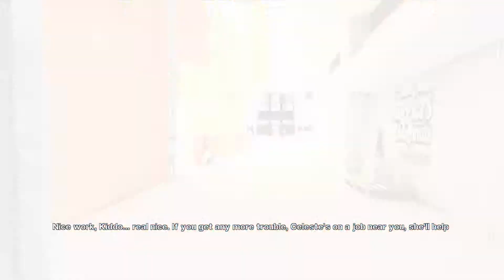Mirror's Edge "Test of Faith" Playthrough w/ SkillFire10 - Part 8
Leave a rating depending on how you thought the video was!

Mirror's Edge - an underrated gem, or a failed experiment? It entirely depends on you opinion. I'm one of those who think that this game is pretty exquisite. It stands out to me as one of the most unique of recent times, and I can't wait for the sequel.

Thought I'd do a quick LP of it, because A: It'll be fun as hell, and B: I just wanted to give it some of my recognition ^^